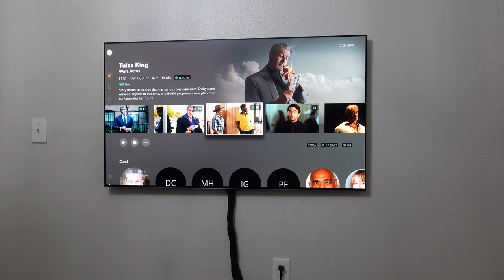My LG G3 Is Going Bye-Bye...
As per my community post that I shared yesterday I am getting rid of the LG G3 and this video is about the reasoning why.